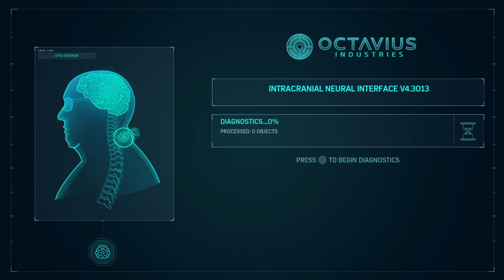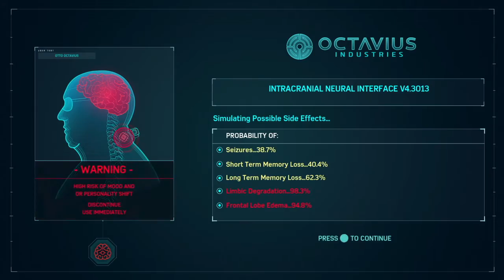【Let’s Play】Marvel's Spider Man PS4 Part 11